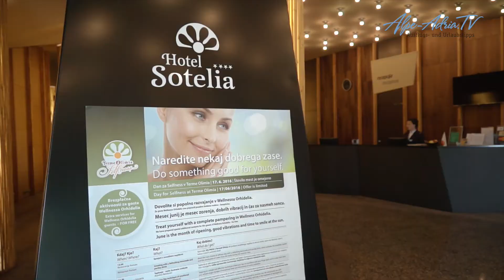Wellnessurlaub in Slowenien - die Terme Olimia